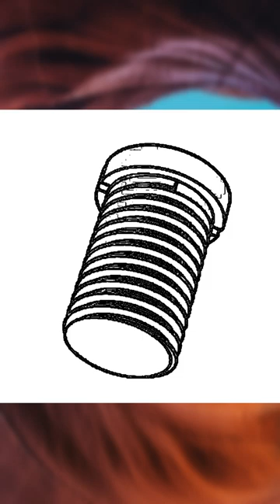Flanged Ball Plunger design \ how to use plunger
In this video, we'll see a high-quality 3D CAD model of. . . . . .
perfect for your design projects or manufacturing.

Software in use: Siemens NX / Unigraphics

Learn how to create, modify, and visualize 3D models in your favorite CAD software.